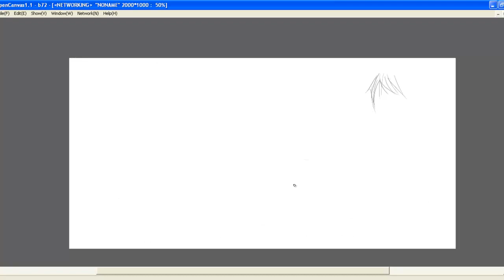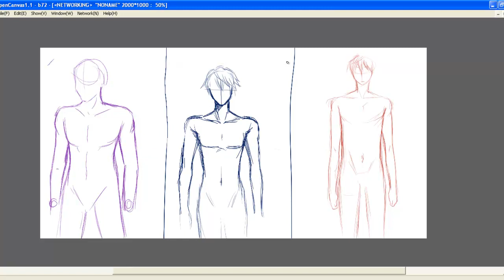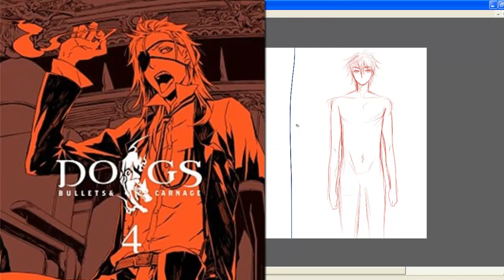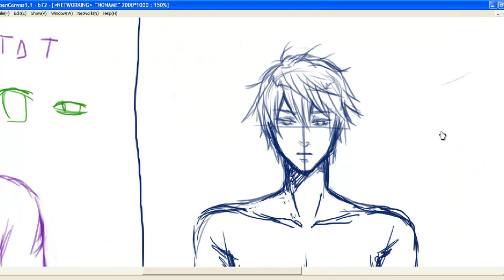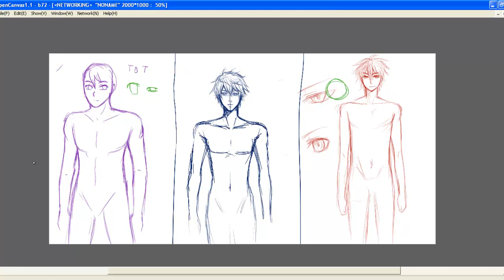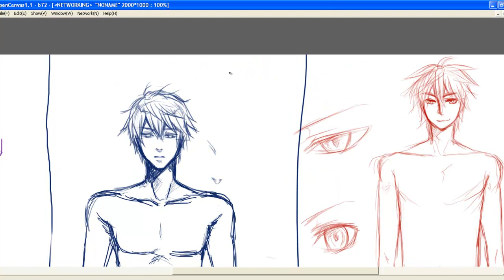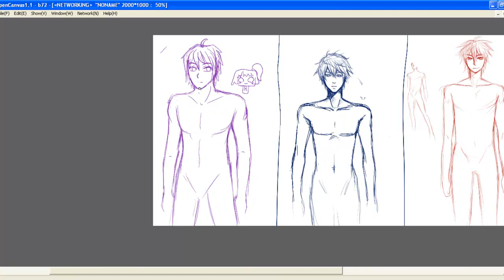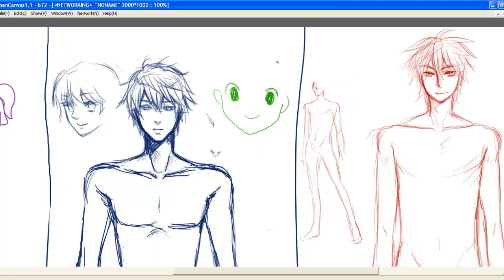Nameless - How to draw a man part1 1/2